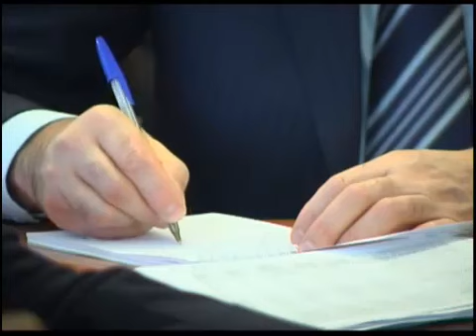Телеканал ВІТА новини 2010-10-26 Микола Азаров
Обласний центр відвідав прем'єр міністр України Микола Азаров. В ході свого робочого візиту глава уряду побував на Вінницькому заводі «Кристал» та підприємстві «Форт». Потім в приміщенні облдержадміністрації Микола Азаров провів нараду з активом області. На ній високо посадовець піднімав такі важливі для регіону питання, як розвиток промисловості, аграрного сектору та відновлення будівництва. Більше про перебування Прем»єр Міністра України у Подільській столиці знає Марія Супрун.